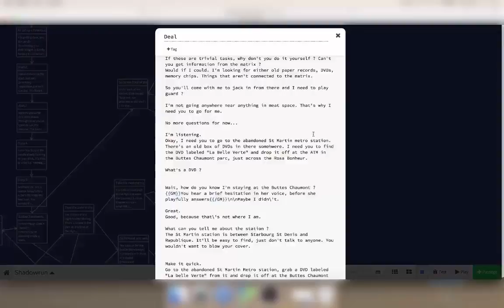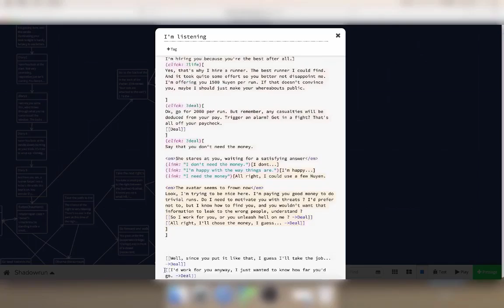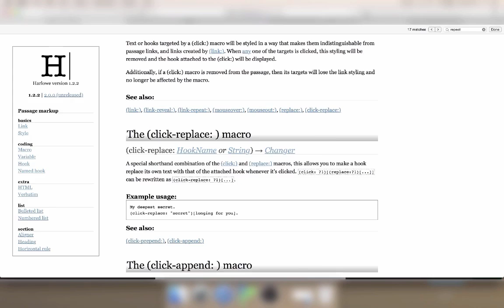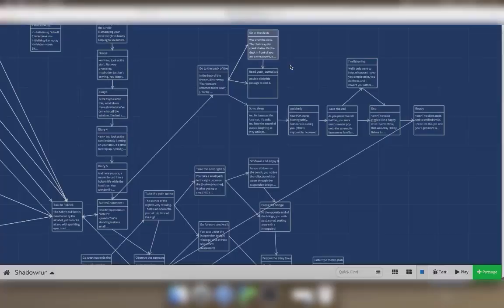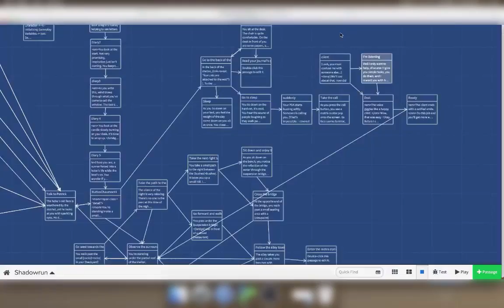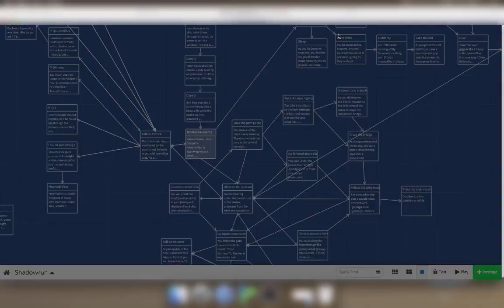Twine Edit 12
Edit first mission briefing dialog content to twine 2 (harlowe) code and split up the information in multiple passages. Debug playthrough and edit / fix cheatsheet to be able to test goal statuses.